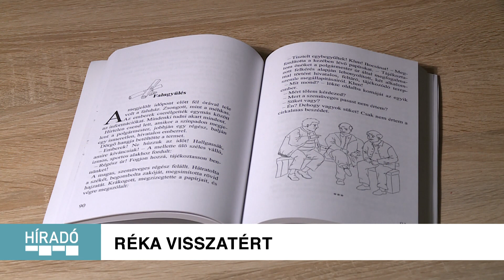Kanizsa TV- Híradó - Réka visszatért